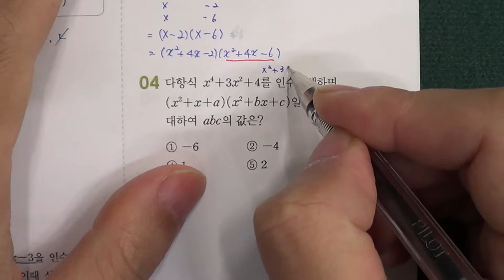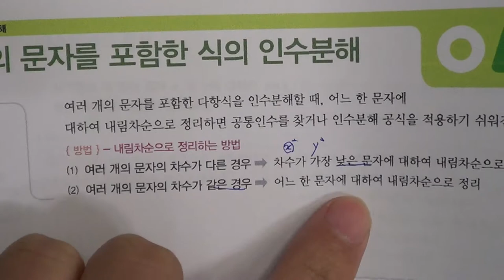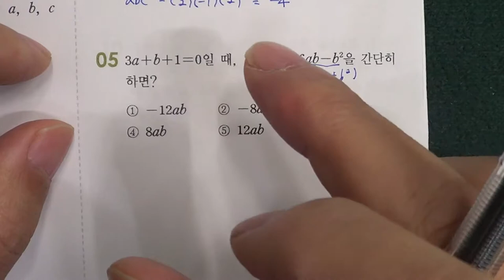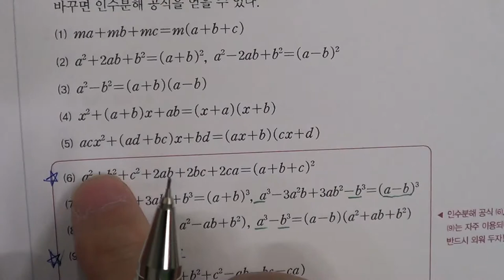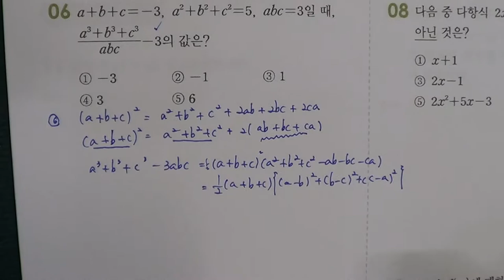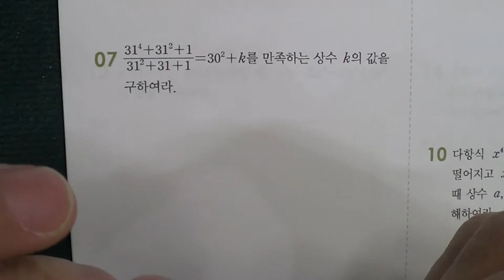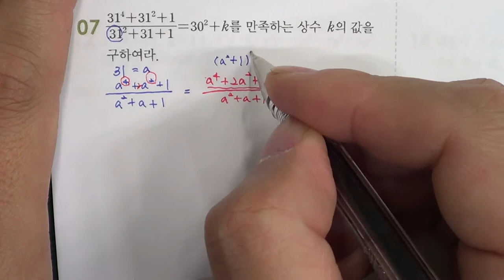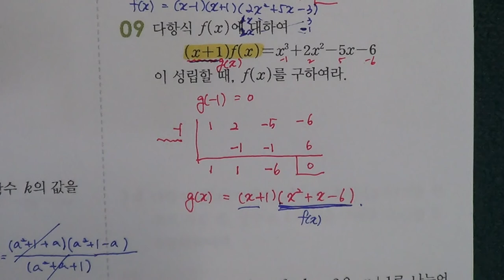★★2016년 학기 중간고사★송도신도시 송도 학원 종합학원 신송중 박문중 신정중 해송중 먼우금초 신송초 송원초 송명초 명선초 신정초 해송초